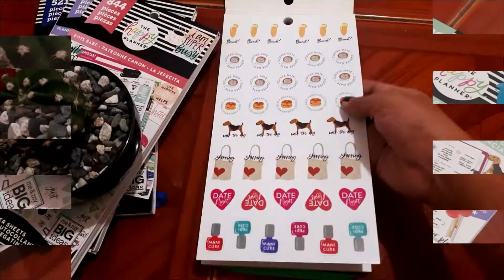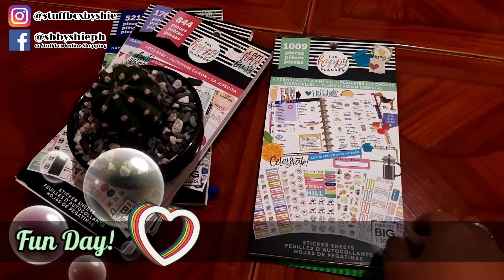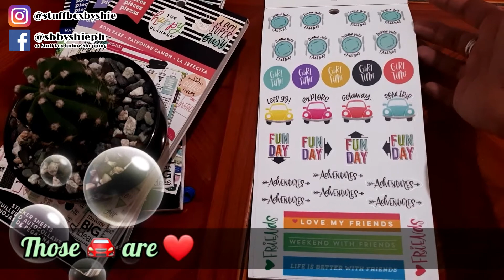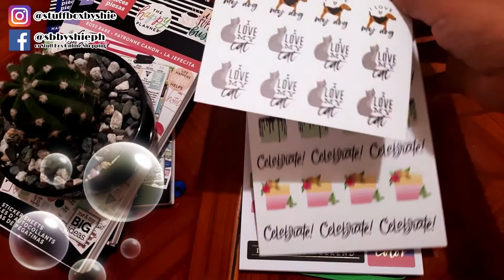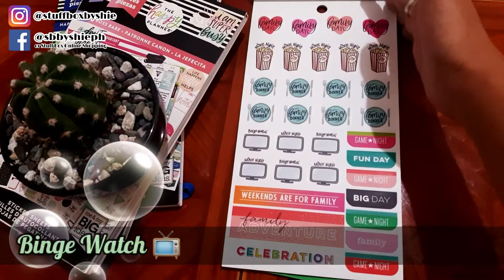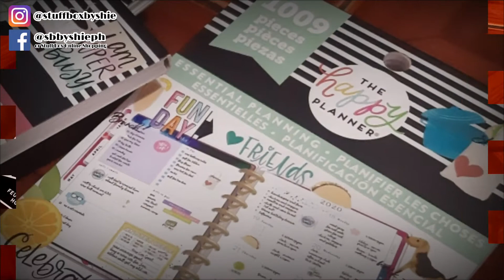The Happy Planner Essential Planning Sticker Book Flip Through - Philippines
Our 6th Vlog! ♥️

New YouTuber here so please manage your expectations 😁✌

Content: The Happy Planner Essential Planning Sticker Book Flip Through. This video is unsponsored.

Video created through KineMaster 😊👍
Devices used Samsung A70, A7 and J7 Pro

Love love,
Shie 💋